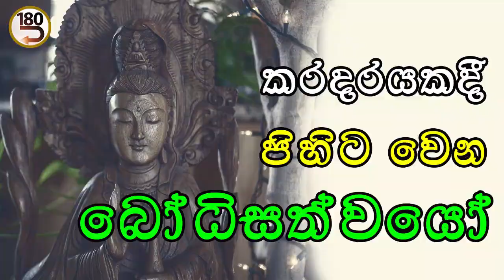දක්ෂතාවය තියෙන මට Viral වෙන්න තියෙන විදිහ 180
2023 ජනවාරි 22 මරණ තොටුපළ #180 දේශනා අවලෝකිතේශ්වර Sinhala අනුත්තර සම්‍යක් සම්බෝධිය සිංහල සද්ධර්ම පුන්ඩරික සූත්‍රය